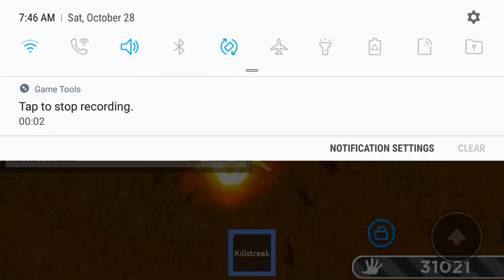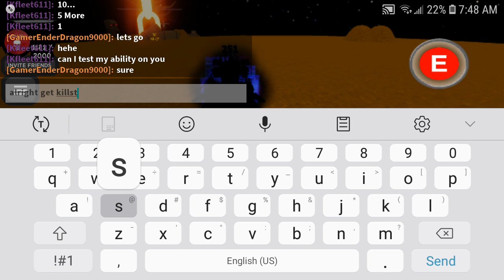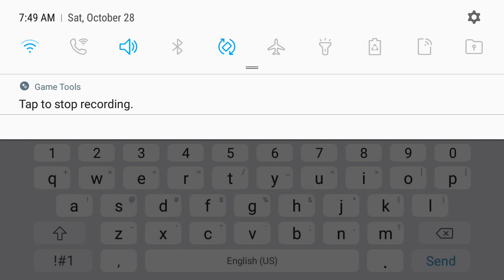Getting 250 on camera